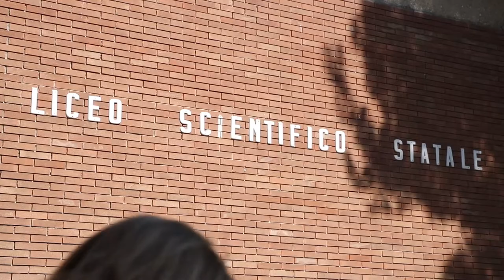Rientro a scuola: diminuiscono gli studenti, immissioni in ruolo per il personale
Primo giorno di scuola: rientro tranquillo in presenza e in sicurezza per gli oltre 38mila studenti teramani. Nonostante la diminuzione del numero degli iscritti, il personale docente e Ata non ha subito contrazioni. Intanto si sono concluse tutte le immissioni in ruolo per l'anno in corso.